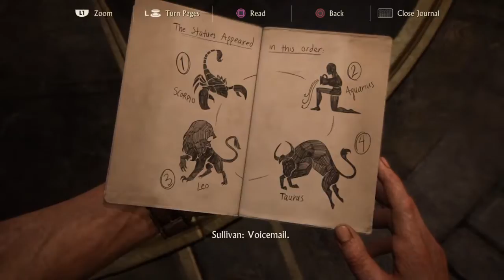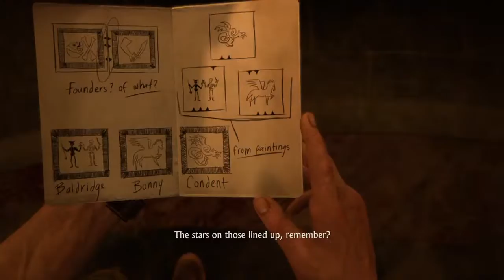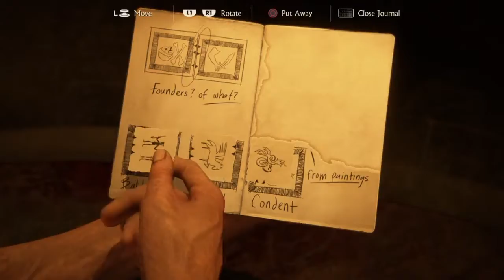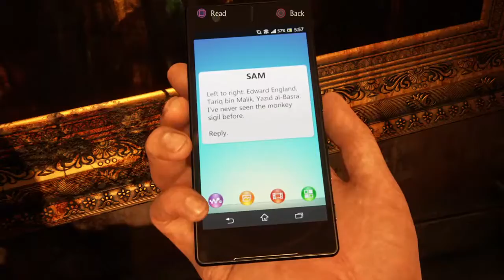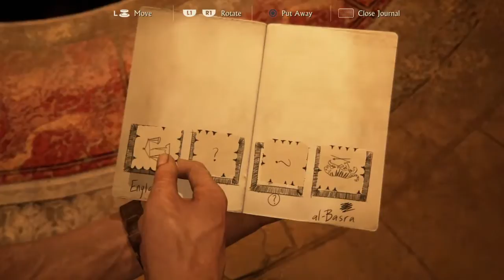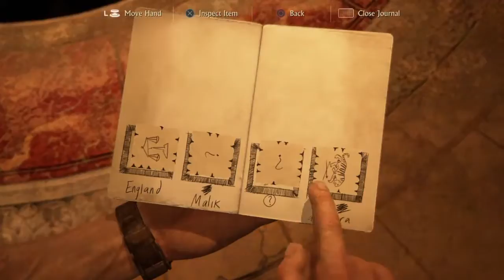Ch11-Hidden in Plain Sight - Uncharted 4